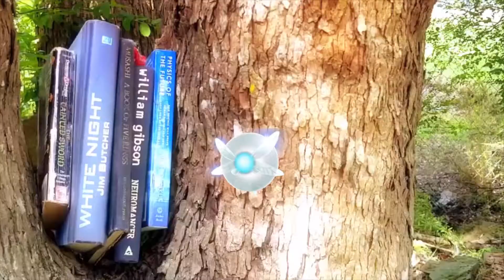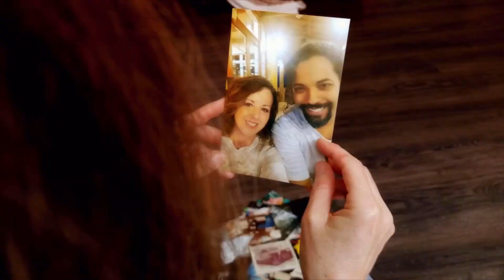COVID-19 Quarantine Boredom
Quarantine has everyone stuck at home. I am so bored ya'll, what am I to do?